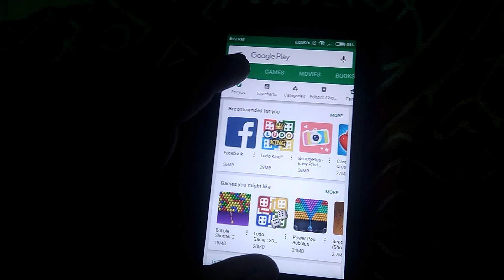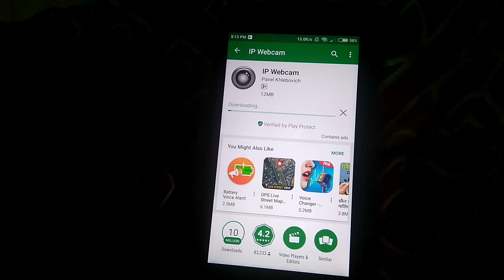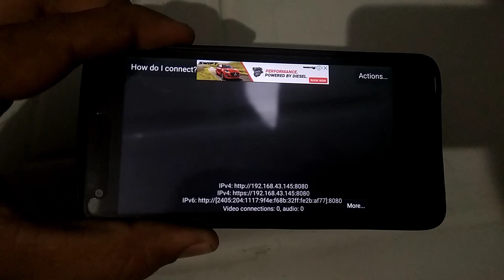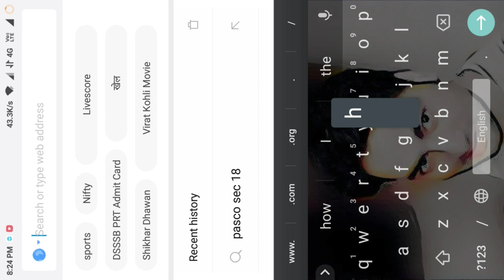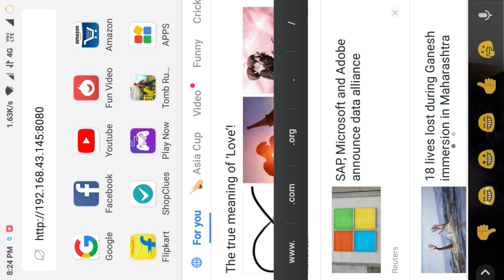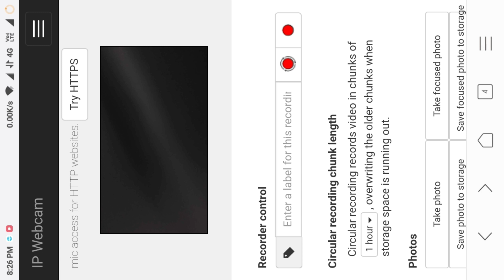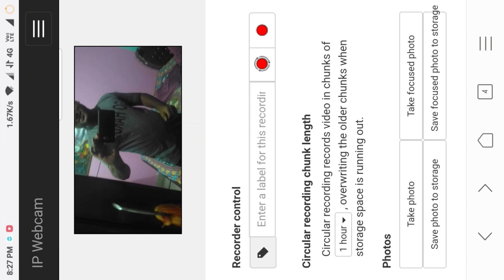Mobile as CCTV Camera ( फोन को CCTV CAMERA की तरह कैसे इस्तेमाल करे)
In this video i am describing about how to use